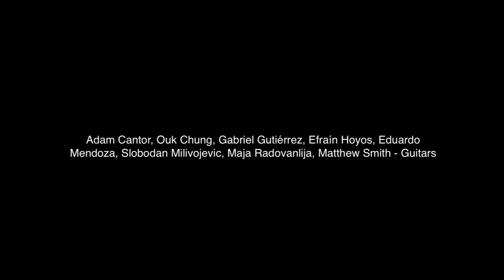Arenal 2006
This is a re-orchestration of my guitar orchestra piece of the same name. I wrote this version in late 2006 for "The Antillian Street: Departures and Returns", a concert with the Latin American Popular Music Ensemble at the Jacobs School of Music.